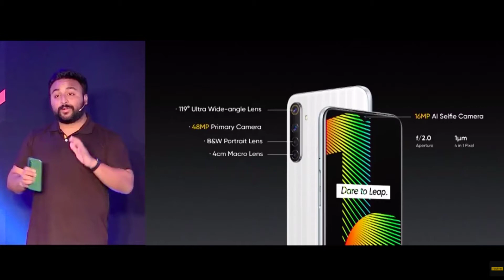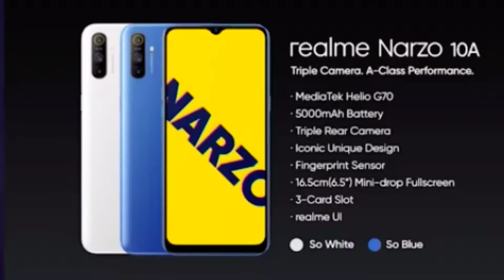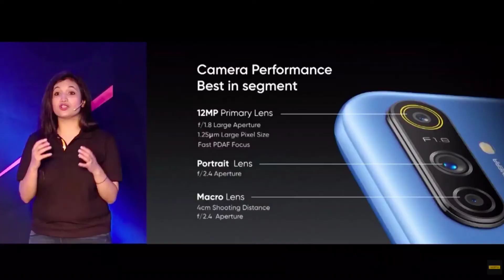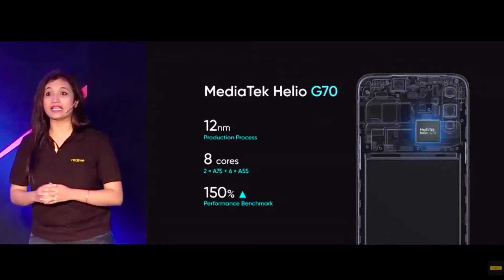realme Nerzo 10 and nerzo 10A launched / best performance / my opinion ???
Namaskar main hoon  Kamlesh Mishra aur aap Dekh rahe Hain technical family   aaj ke video mein baat Karne Wale Hain realme ka naya smartphone Narzo 10 or nerzo 10A  ismein kya naya hai iske bare mein ham bataenge

Kamlesh_Mishra
Technical_Family
KKMPost
TF